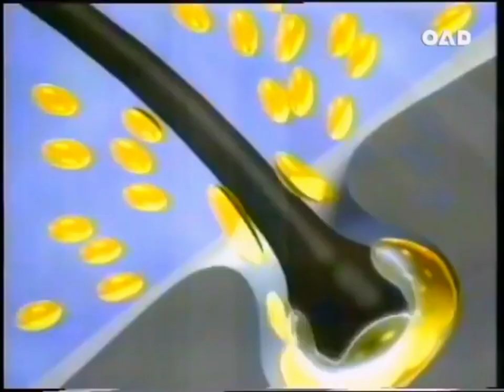Pantene Pro-V Light Treatment แพนทีน โปร-วี ไลท์ (Ver. A) 30s - Thailand, 1995